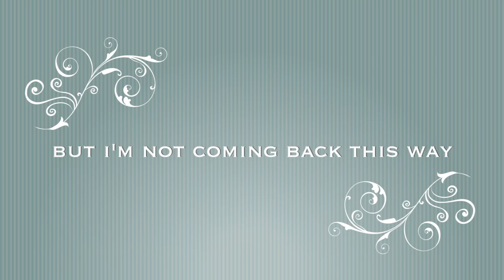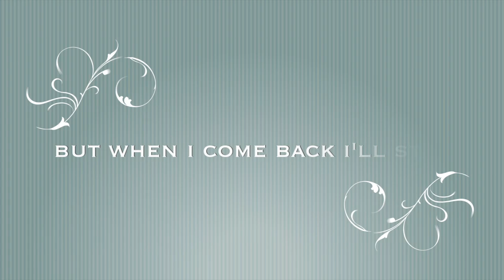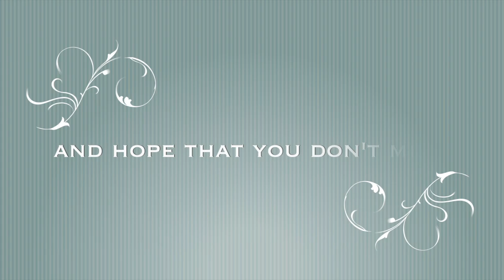BE MY LADY TONIGHT ©️ 6 26 1976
This is the earliest known recording of this song.  It would be several months more before the five of us would record this song at JEL Studio in Newport Beach, CA